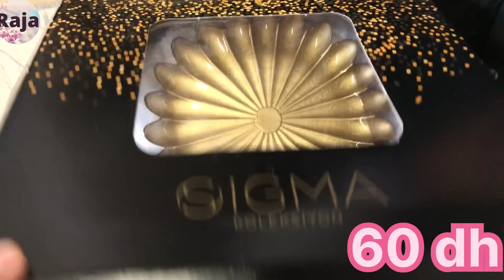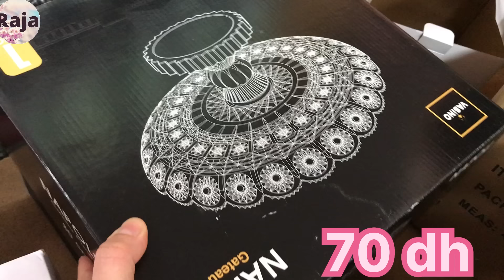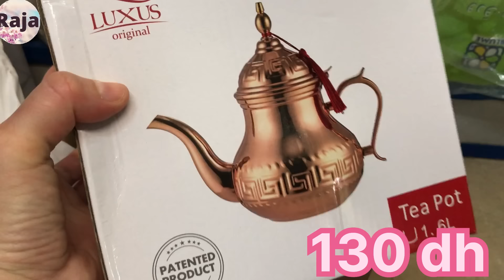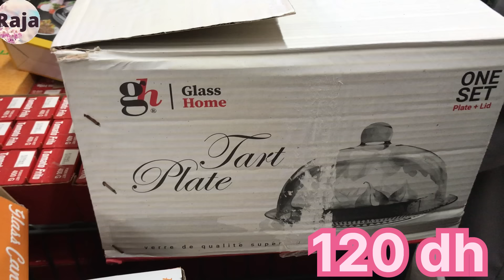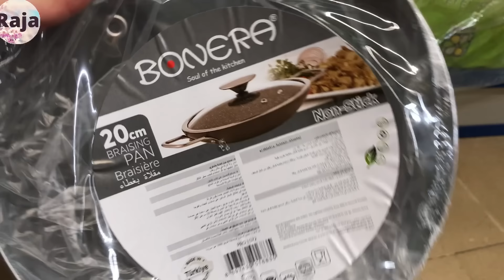جديد عروض هميزات بيم المغرب 💥مبخرة، بانيني 99 درهم، طنجرة 70 درهم ، منظمات و هميزات bim maroc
bim,catalogue marjane 2024, promotion marjane 2024
Promotim_aswak_assalam      bim mars 2024     marjane mars 2024
جديد عروض هميزات بيم المغرب الوطنية ليوم الجمعة 15 مارس 2024 Catalogue BIM vendredi 15 mars 2024
جديد هميزات وعروض بيم الوطنية ليوم الجمعة 15 مارس 2024 Catalogue BIM Du vendredi 15 mars
جديد عروض هميزات بيم المغرب الوطنية ليوم الثلاثاء 12 مارس 2024 Catalogue BIM mardi 12 mars 2024
جديد هميزات وعروض بيم الوطنية ليوم الجمعة جديد عروض هميزات بيم المغرب الوطنية ليوم الجمعة 2024  عجانة بثمن خيالي
جديد هميزات و عروض بيم الوطنية ليوم الجمعة 2024,  Catalogue BIM Du vendredi
جديد هميزات وعروض بيم الوطنية ليوم الجمعة  2024,  Catalogue BIM Du vendredi
Promotions BIM Maroc Du vendredi ,Flyer BIM Maroc Du vendredi
BIM Actuel Du vendredi ,Catalogue Bim vendredi
عروض بيم 2024,عروض بيم المغرب ليوم الجمعة
تخفيضات بيم ليوم الجمعة 2024,تخفيضات بيم 2024
جديد عروض و هميزات بيم الوطنية ابتداء من الجمعة 2024
جديد عروض بيم لهذا الاسبوع  ليوم الجمعة  2024
جديد عروض بيم المغرب الجهوية ليوم الجمعة
    جديد عروض بيم الجهوية 2024
جديد تخفيضات بيم ليوم الثلاثاء | Catalogue Bim Mardi
Catalogue BIM Promo Du vendredi
جديد عروض و هميزات بيم لهذا الاسبوع ليوم الجمعة  Catalogue BIM
Promotions BIM Maroc Du vendredi 2024,Flyer BIM Maroc Du vendredi 2024
BIM Actuel Du vendredi 2024 ,Catalogue Bim vendredi 2024
جديد عروض هميزات بيم المغرب ليوم الجمعة مارس 2024 Catalogue BIM Promo Du Vendredi fevrier
promotion marjane  2024,promotion marjane  2024,عروض بيم الجديدة,عروض بيم ماركت
عروض بيم الاسبوعية,عروض بيم المغرب ليوم الجمعة
مرجان 2024, تخفيضات مرجان 2024, هميزات مرجان, جولة في مرجان, عروض بيم, مشترياتي من بيم, بيم 2024, جديد بيم, عروض
مرجان كلميم ,مرجان الجديدة  ,مرجان المغرب ,مرجان فاس
أسواق
asmaa beauty, chouf tvogue marjane 2024, promotion marjane 2024, catalogue marjane 2024